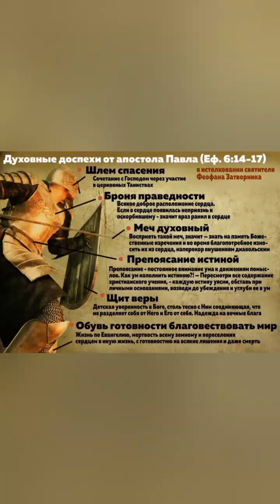Are you fighting in spiritual warfare? Christian vs Devil 👿